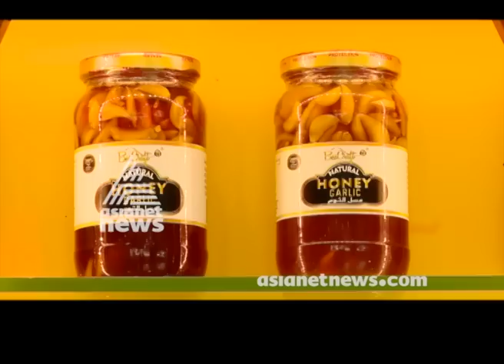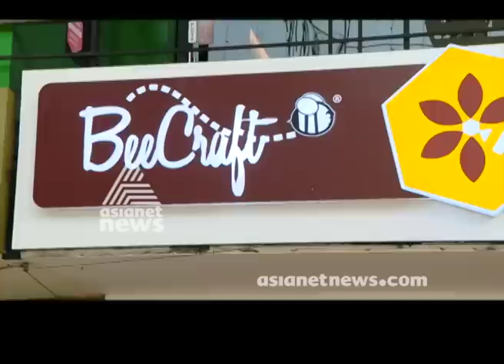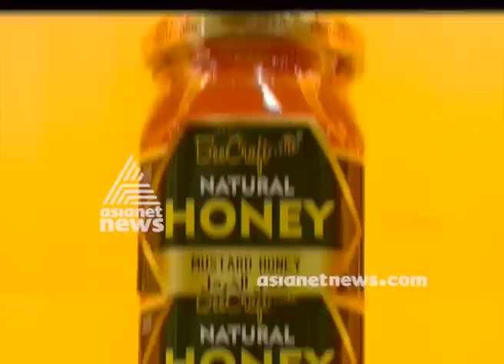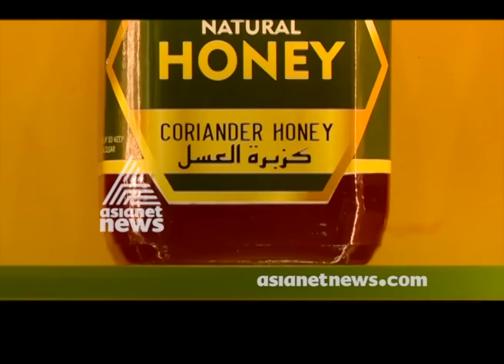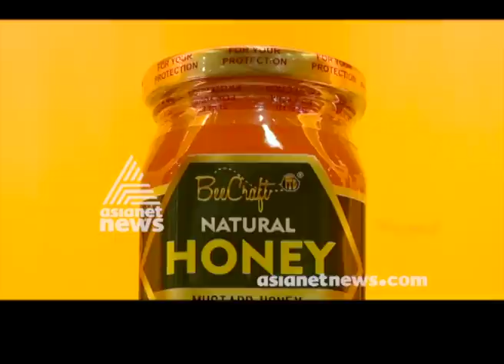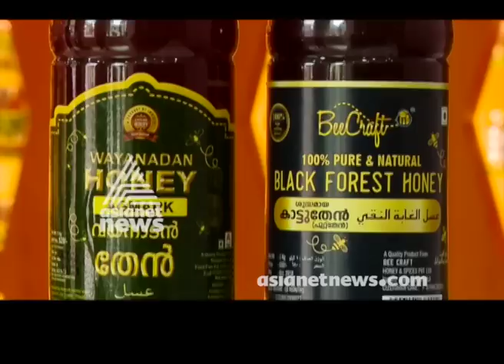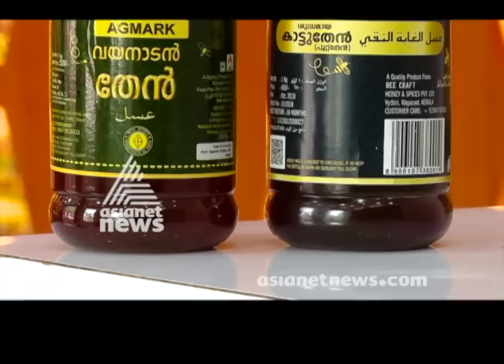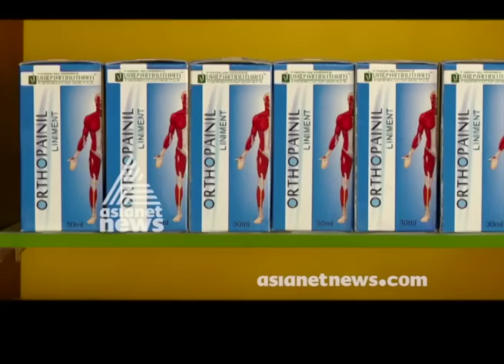Beecraft ThenKada The Honey Shop : Money Time 1 Dec 2018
Beecraft ThenKada തേൻകട The Honey Shop: Money Time 1 Dec 2018